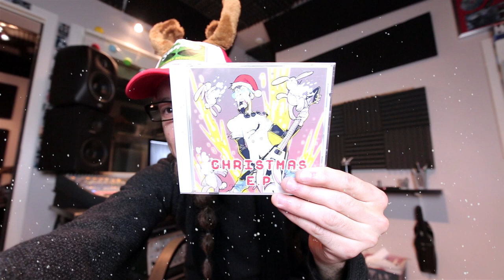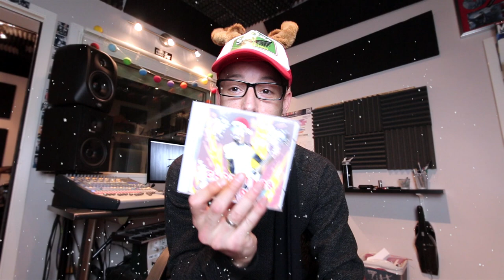Christmas Album Give Away!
THIS GIVE AWAY IS OVER!

Postboks 27
4333 Oltedal, Rogaland
Norway